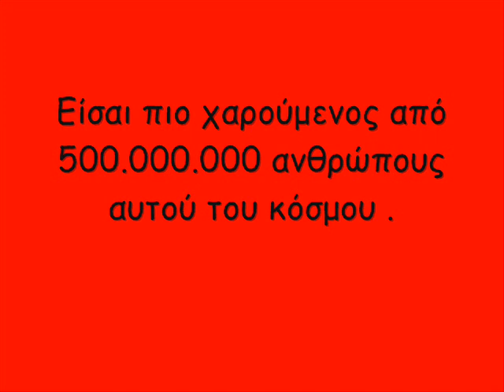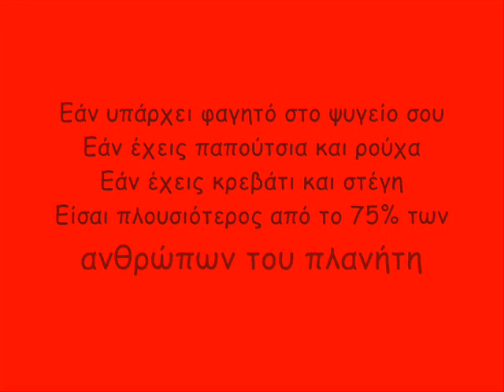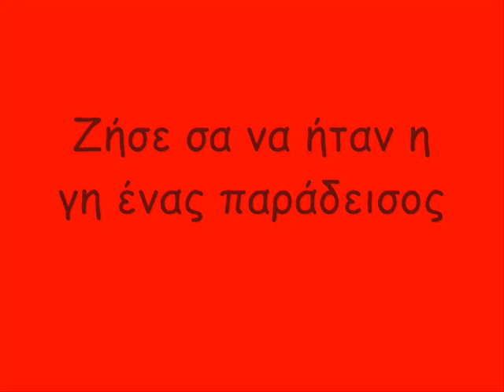Ioannidis Alkinoos - Den mporw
To diavasa kapou kai hthela na to mirastw!Thn idia mera epsaxna kai to den mporw sto youtube kai afou den ypirxe eipa na ta sindiasw!!E kai ennoeite eprepe na mpoun kai oi filoi mou, ara tous evala! opoios thelei na me kanei add sto msn tou to email mou einai